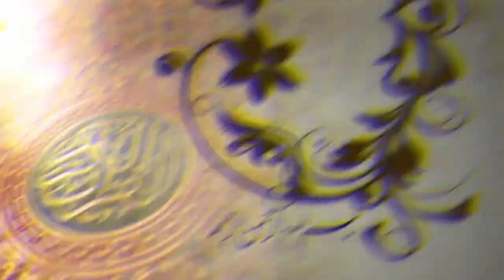khwab mein chashma dekhne || khwab mein chashma dekhne ki tabeer in urdu || pani ka chashma dekhna